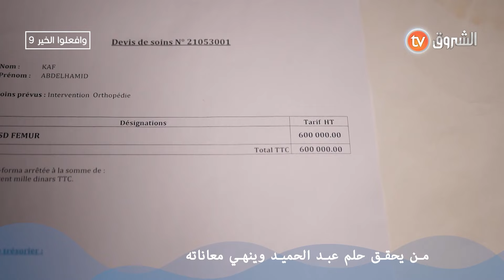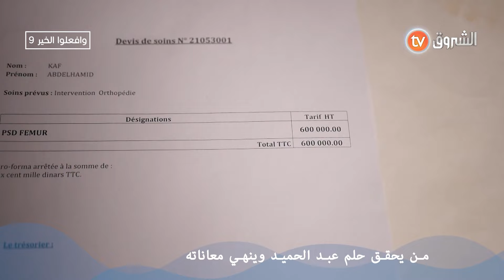من يحقق حلم عبد الحميد وينهي معاناته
لمشاهدة المزيد من الحلقات:
HD 10992/5000
SD 10921/27500/V